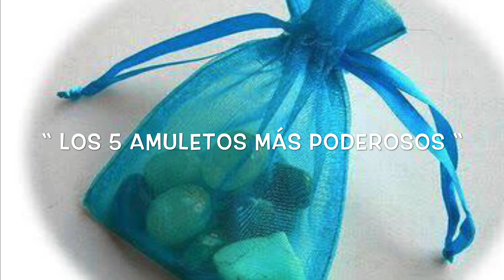Los 5 amuletos de buena suerte más poderosos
Hoy les quiero presentar a los 5 amuletos más eficientes para atraer la buena suerte y otras cosas más . Te gustaría saber cuáles son?.

Déjame un like 👍🏻 comenta y comparte